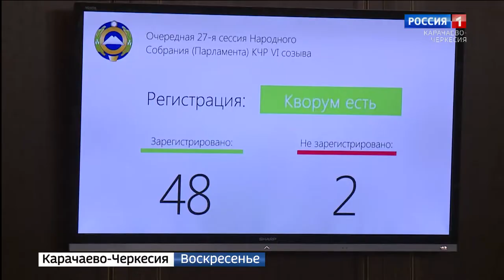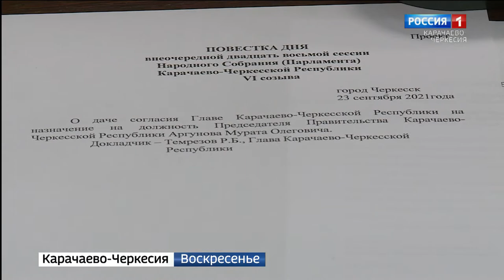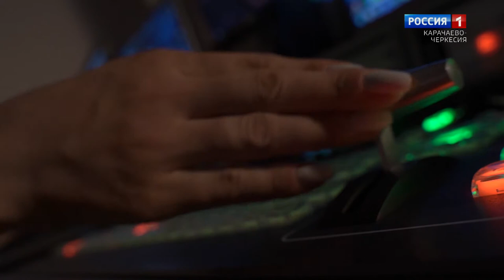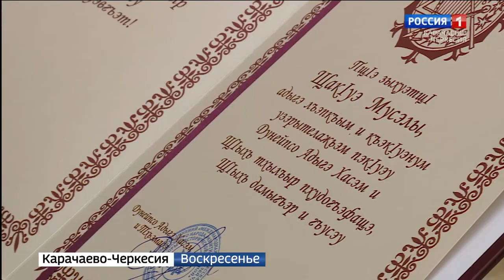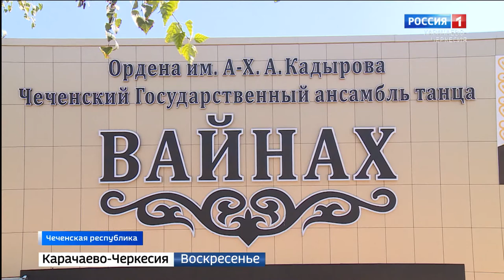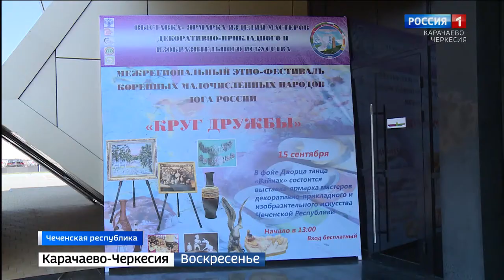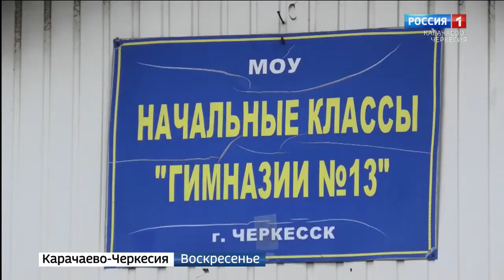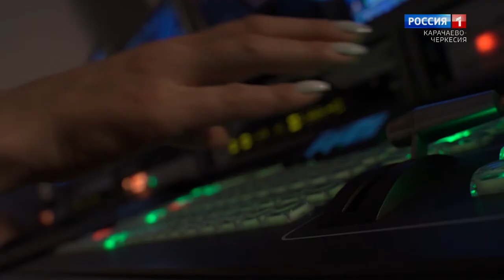Вести. События недели 26.09.2021